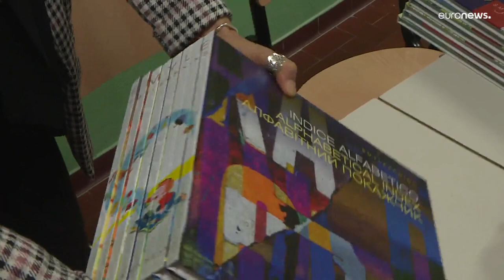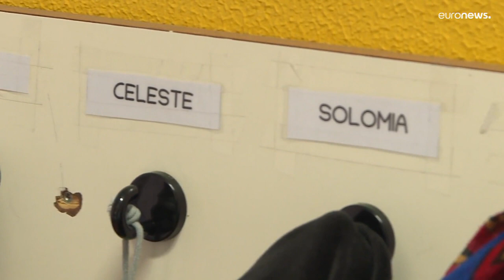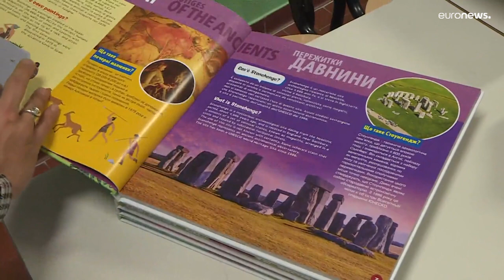Tri-lingual encyclopedia books help Ukrainian children integrate in Italy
Eight volumes of a multilingual encyclopedia help Ukrainian children learn in schools in Italy and fully integrate into the Italian school system